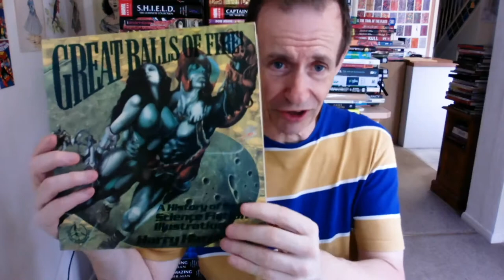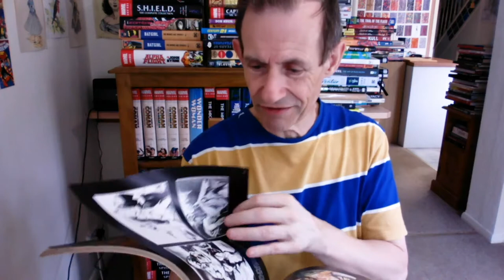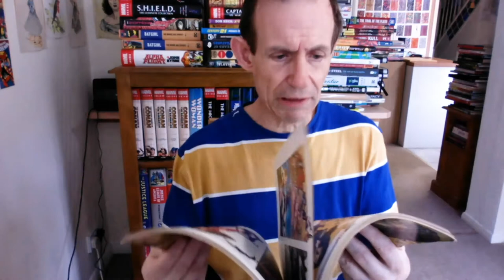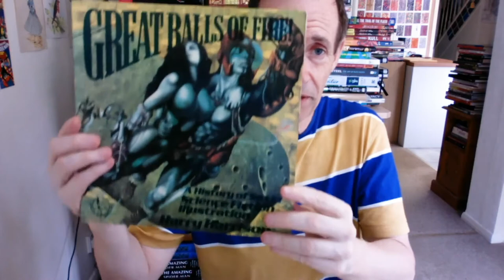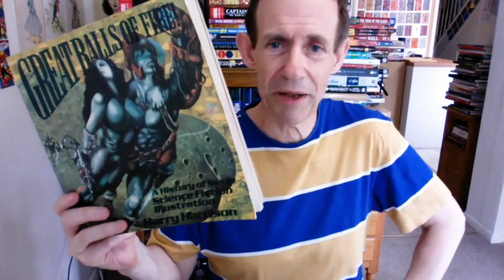Great Balls of Fire by Harry Harrison (History of sex in Illustrations etc) Book Review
Great Balls of Fire by Harry Harrison Book Review - Sex in SF books, illustrations etc. This has many examples of comic book art as well as covers of pulp magazines and many more from the 1930s, 40s, 50s etc